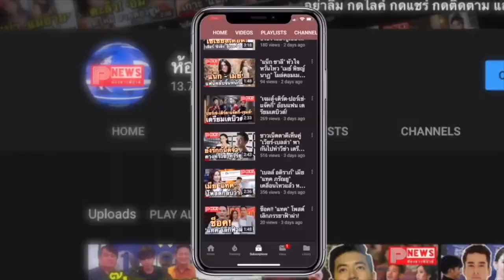ห้องข่าวพีนิวส์ | เวียร์ - เบลล่า กับทริปสุดทรหด ล่องทะเล ปีนเขา เข้าป่า แบบว่า สุดมัน!!